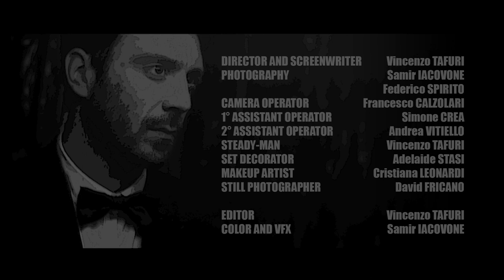Acid Muffin - "The Last Illusion" K2 Music - Official Music Video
- Acid Muffin - "The Last Illusion" - Like this video? Come see thousands more at the Net's largest, uncensored, completely d.i.y. music video site, KrankTV.com! We've got News, Games, Contests and the stuff that we can't show on YouTube!

Artist city, country: Rome, Italy

Artist Biography: Acid Muffin is a power trio from Rome, Italy, that plays an experimental and melodic Rock, clearly inspired by the sound of the Alternative Grunge of the 90s.

After a first demo recorded in 2012, the following year the band entered the studio to give birth to his first official project titled “Nameless”, a five tracks EP made of hybrid features: while on one hand it refers to the pure Grunge tradition (e.i. Alice In Chains, Pearl Jam and Nirvana), and on the other one it goes more toward the Post Rock atmosphere.

After a strong live activity throughout Italy, including shows with Arcane Roots, Il Teatro Degli Orrori, L7, The Quireboys and Sham 69, the band has just finished working on first full-length album “Bloop” which will be published on November 7th 2016 in collaboration with K2 Music.

The sound that you’ll find in their new album is the exactly one that actually identifies the Acid Muffin: majestic and theatrical, a middle path between the surreal sound of Post Rock and the brainy music of Alternative Rock, absolutely modern and innovative.

The “Bloop” promotional tour brings Acid Muffin to Germany as a direct support of Black Stone Cherry on September 4th|5th|6th 2017.

Acid Muffin is: Marco Pasqualucci - Guitar & Vocals; Grabiel Alvarez - Bass & Backing Vocals; Andrea Latini - Drums

Director: Vincenzo Tafuri
Producer: Timeless Production
Photography: Samir Iacovone - Federico Spirito
Camera Operator: Francesco Calzolari
1°Assistant Operator: Simone Crea
2°Assistant Operator: Andrea Vitiello
Steady-Man: Vincenzo Tafuri
Set Decorator: Adelaide Stasi
Makeup Artist: Cristiana Leonardi
Still Photographer: David Fricano
Editor: Vincenzo Tafuri
Color & VFX: Samir Iacovone

Cast in Order of Appearance: Tiziano Floreani, David Fricano, Andrea Vitielo, Deborha Gentile, Isabella Dumby, Umberto Marrapodi, Giovanni Ianello, Marco Federici, Vinicio Riccardi, Adelaide Stasi, Ylenia Taveri, Deborah D'Onofrio, Jessica Amarilli, Federico Spirito.

Song Lyrics: "The Last Illusion"

I have not found God and comfort

and now I burn in my misery

I tried to bury you

don't feel empty

and now

I live in the ring of fire

the roads are like long snakes

and timeless

wet and cold as death

around you

nothing changes as it should

nothing is how you feel

how you feel inside

around you

I don't need excuses

I'll be ready when you'll come to pick me up

I'll be ready to tackle the last illusion

the last illusion

the last illusion

the last illusion

this is a new world

poisoned monkeys

I found a new way out

and don't change my name

I'm lost in this world